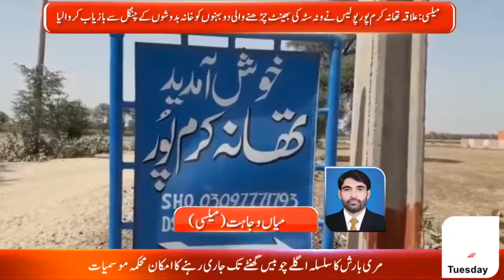Regional News Bulliton 08:00 PM|ANN NEWS|23-06-2020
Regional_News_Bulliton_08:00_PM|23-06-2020